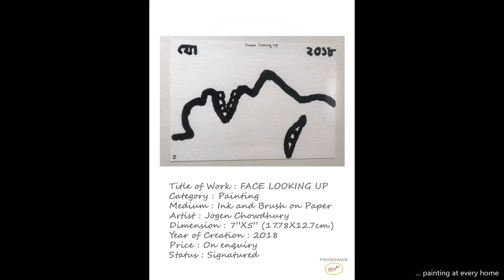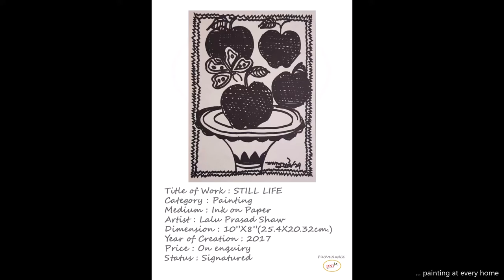NARMADAY HAR | Contemporary Indian Art Paintings Part 1 | DNV Art and Craft | ft. Jogen Chowdhury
A video of Contemporary Indian Art Collection featured by the paintings of world renowned Indian Artists (Painters) namely Jogen Chowdhury, Prakash Karmakar, Paritosh Sen, Sunil Das, Suhas Roy, Rabin Mondal, Lalu Prasad Shaw, Prabhakar Koltey .